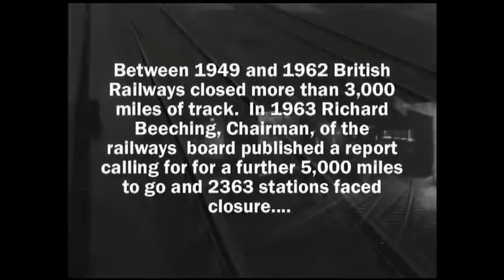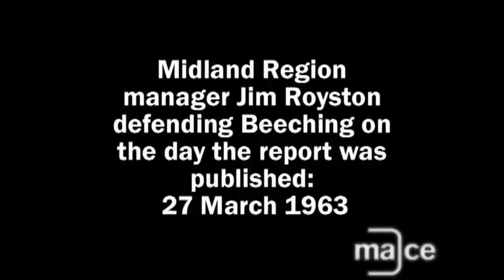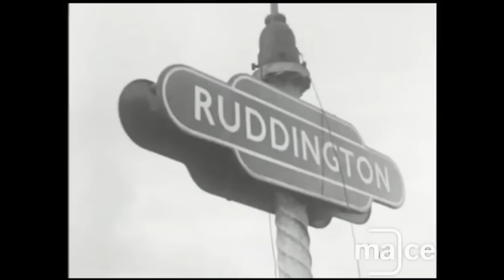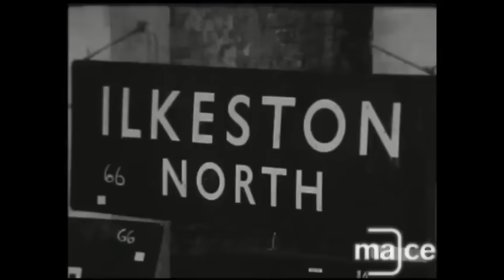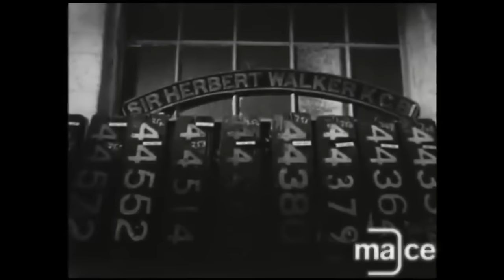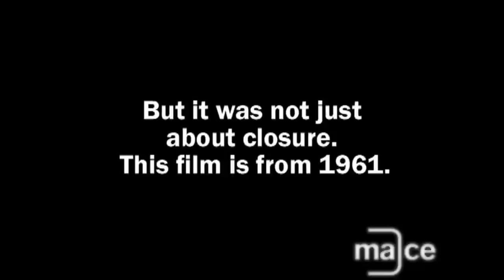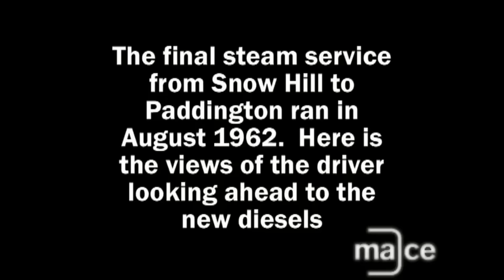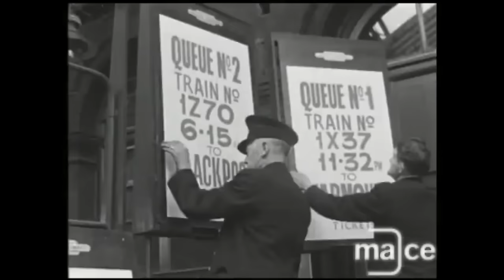Vintage railway film - The last train to Woodford Halse - MACE (Media Archive for Central England)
Remembering the lost stations and lines that didn’t survive the modernisation of British Railways in the 1960s. From major hubs like Nottingham Victoria to the smallest branchline halts of the Midlands region, this compilation of rarely seen archive material from the MACE collection not only brings to life those routes lost during the Beeching years but also reminds us of the final days of steam power as a hundred years of history are turned into scrap. Highlights include seeing Birmingham New Street station take shape as a symbol of the future as its rival Snow Hill is left to wither and die and a journey along the Great Central mainline in its final years.